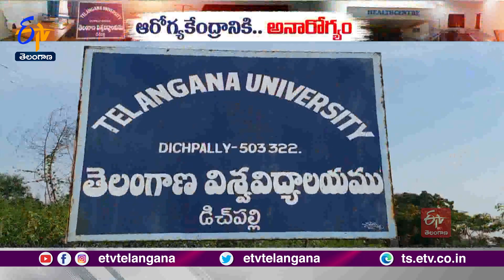Officers Negligence In Telangana University Health Center | Nizamabad | తెలంగాణ వర్సటీలో నిర్లక్ష్యం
వేళకి వైద్యుడు ఉండడు. జ్వరమొస్తే ఇవ్వడానికి కనీసం ప్యారసెట్ మోల్  గోలీలు ఉండవు. పేరుకు ఆరోగ్య కేంద్రం. కానీ.. అక్కడ అనారోగ్యం తాండవిస్తుంది. ఇది.. నిజామాబాద్  జిల్లా డిచ్ పల్లిలోని తెలంగాణ విశ్వవిద్యాలయంలోని హెల్త్ సెంటర్ దుస్థితి. వర్శిటీ అధికారుల నిర్లక్ష్యం.. తమకు శాపంగా మారిందని విద్యార్థులు వాపోతున్నారు.